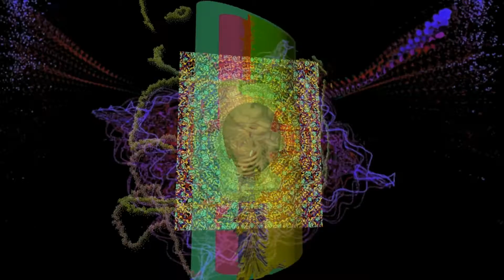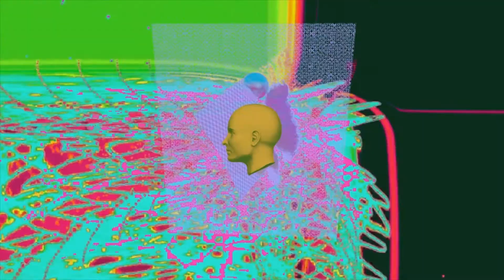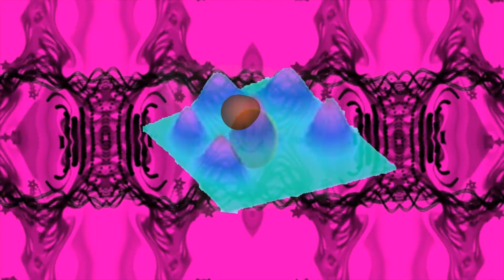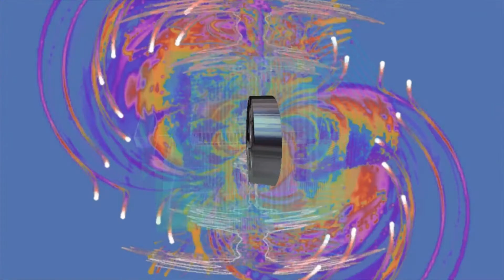KSO x Eddie Craig Feat. Dread - Dub For Ya Speaker (MC & Tengu NuBass Remix)